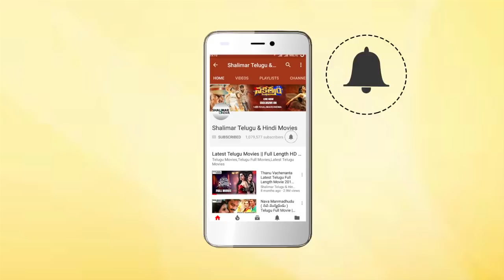Y.Vijaya Best Scenes Back to Back || Telugu Movie Comedy Scenes || Shalimarcinema